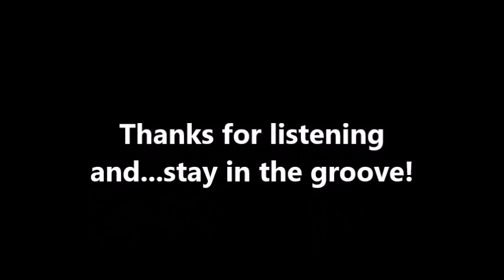Satin Doll (Lap Steel)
Duke Ellington has to be my favorite composer of all time!